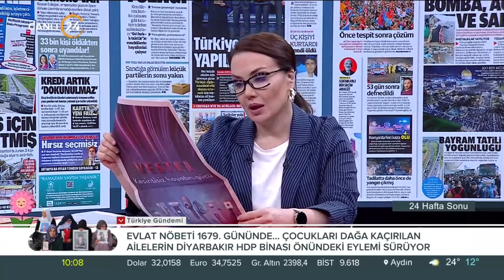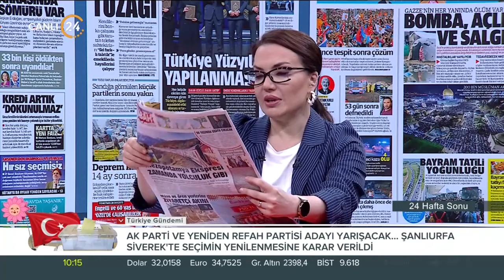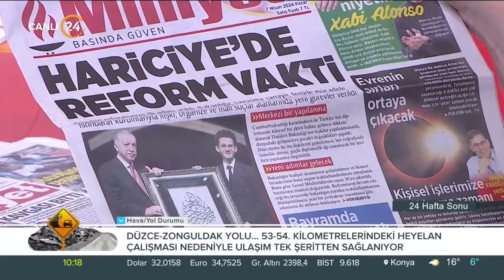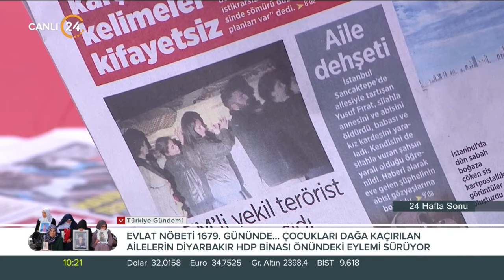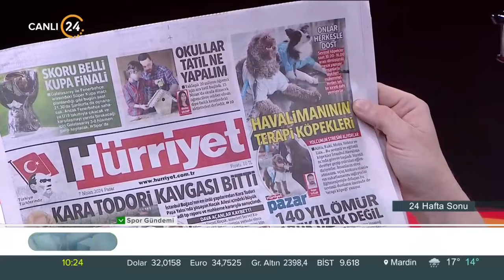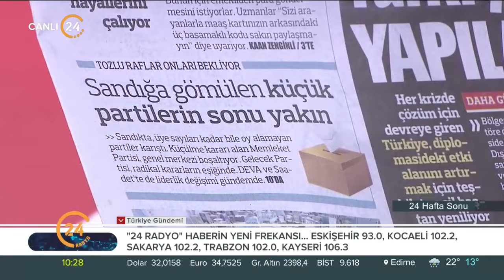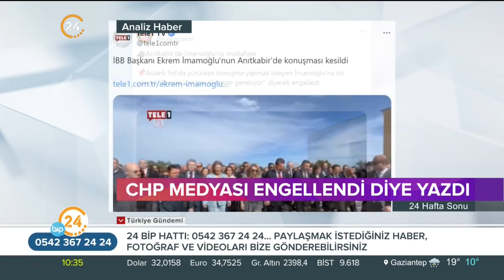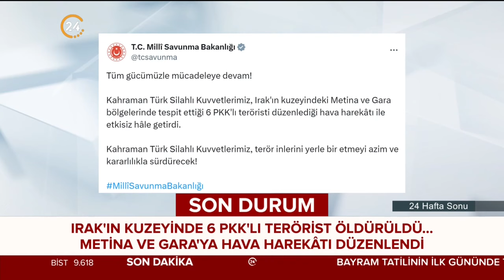Deniz Uğur ile "24 Hafta Sonu" - 07 04 2024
Yaşamın tüm gerçekleri, hayatın her alanına değen konularla merak edilen her şey Deniz Uğur ile "24 Hafta Sonu"nda ekrana geliyor.

Konuklarımız;

Araştırmacı-Yazar Süleyman Faruk Güncüoğlu

İş İnsanı-Yazar Selcen Gür